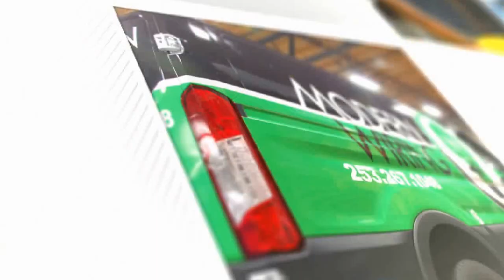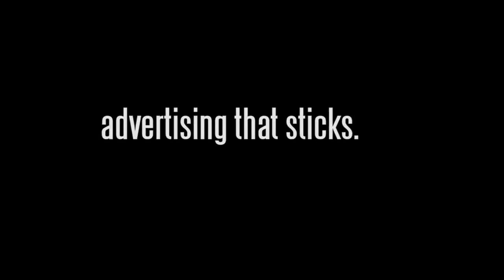Digital Photo Album Presentation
Using After Effects, this presentation holds 100 project samples and is laid out in a way to keep the view engaged.